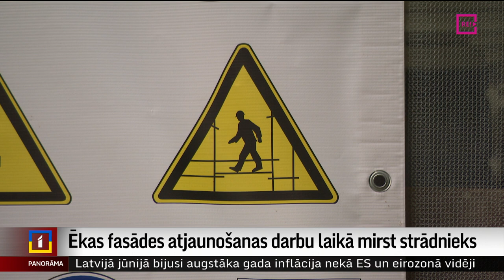Ēkas fasādes atjaunošanas darbu laikā mirst strādnieks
Rīgā, Ģertrūdes ielā, vakar dzīvību zaudējis strādnieks, kurš piedalījās ēkas fasādes atjaunošanā. Uzņēmumam, kas veica šos atjaunošanas darbus, tā bija pirmā darba diena šajā objektā.